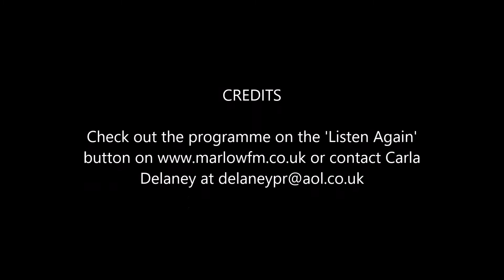mark llewelyn evans chat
International opera singers Mark Llewelyn Evans talks about his experience on Marlow fm with Carla Delaney. Check out listen again July 14 from 10.30 until noon button for full radio interview.